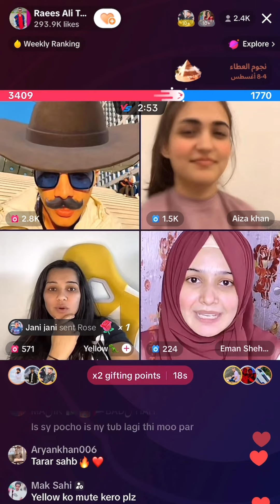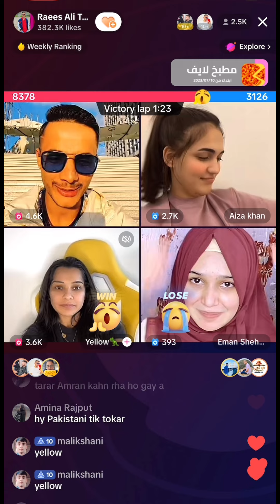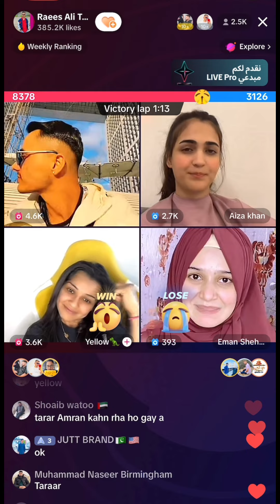Is match ma Raees ki larka sa fight 🔥ho gyi TikTok live stream